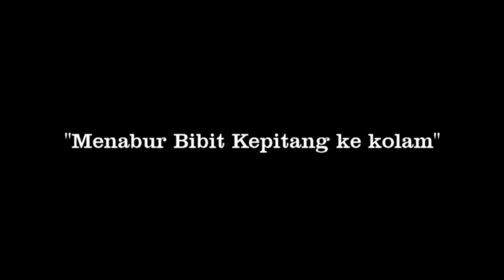Bibit kepiting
Menabur bibit kepiting dikolam dengan cara alami.